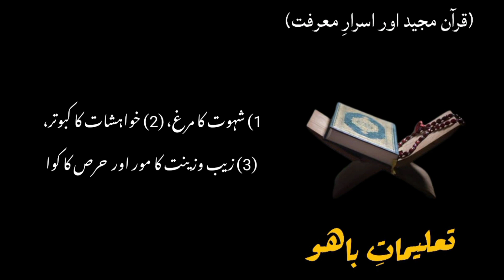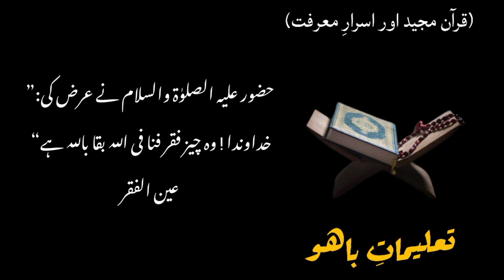Quran e Majeed Aur Israr e Marifat | Sultan Bahoo Ki Taleemat | Quran Ke Batini Raaz | Urdu &Hindi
Quran e Majeed Aur Israr e Marifat | Sultan Bahoo Ki Taleemat | Quran Ke Batini Raaz